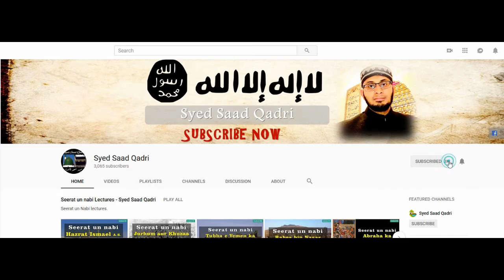Quran ka Ihtijaj || Qayamat kay Din